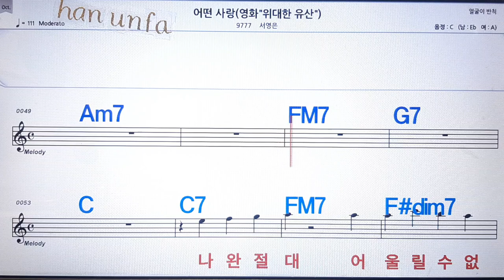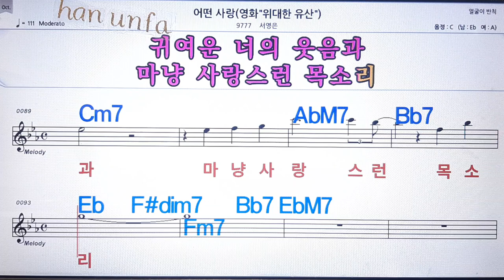어떤 사랑/서영은💋노래방, 통기타 , 코드 큰악보, 가라오케, 반주💖Karaoke, Sheet Music, Chord, MR